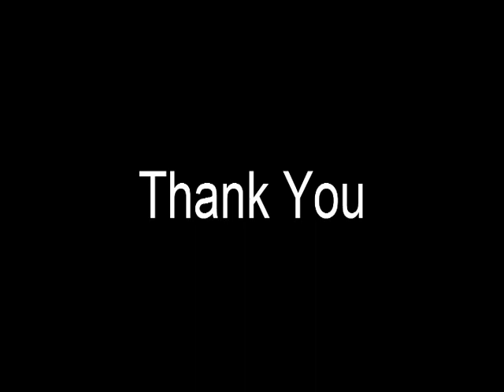Kalika Prasad Bhattacharya (Folk) on "Globalization of Music" ,at inaugural event of amarculture.com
At the launch of , Sri Kalika Prasad Bhattacharya (Chief Mentor,Bengali Folk Music @ Amar Culture) rendered a thoughtful speech on "Globalization of Music".

Amar Culture is the 1st Online Institute of Bengali Performing Art & Culture, and Sri Kalika Prasad Bhattacharya is the Chief Mentor of the Folk Songs / Music section.

Sri Kalika Prasad Bhattacharya along with his expert team (including reputed singers & musicians), will mentor folk classes

The real meaning of globalization of music , in language of Sri Kalika Prasad Bhattacharya -

"সঙ্গীতের বিশ্বায়ন সহজ কথা না। তোমার গীটারটা আমার হলে আমার দোতারা বা আমার সরোদটাও যদি তোমার হয় তবেই ঘটে আসল সঙ্গীতের বিশ্বায়ন। সঙ্গীতের বিশ্বায়ন তখন ঘটেছিল যখন পণ্ডিত রবিশঙ্করের কাছে জর্জ হেরিসন সেতার শিখতে এসেছিলেন, সঙ্গীতের বিশ্বায়ন তখন ঘটেছিল যখন পূর্ণদাস বাউলের পাশে দাঁড়িয়ে বাউল গানে বব মার্লে গীটারে সুর মিলিয়েছিলেন।"